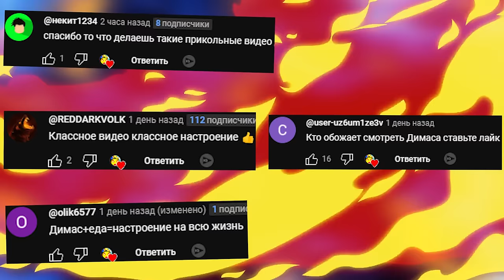ПИЛА ПРЕСЛЕДУЕТ НАС ЧТО БЫ РАСПИЛИТЬ ВЕСЕЛИМСЯ В ГАРРИС МОД Garry's Mod